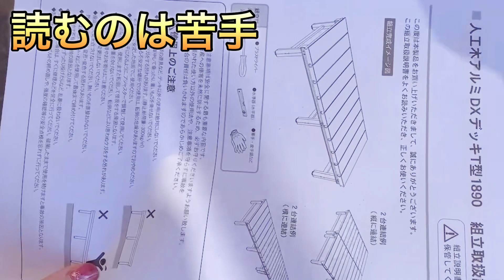危険な縁台をホームセンターのウッドデッキと交換❣️組み立てがちょっと大変だったけど、ガッチリ！やってよかった。ありがとう。ウッドデッキ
倒れそうで危険な縁台をホームセンターのウッドデッキにリフォーム❣️
苦手作業ですが妹はなんちゃってプロ。
こんな時助かります。
2人で1時間くらいかな。
なんとか組み立て成功！
おかげさまでガッチリ頑丈なウッドデッキ完成。